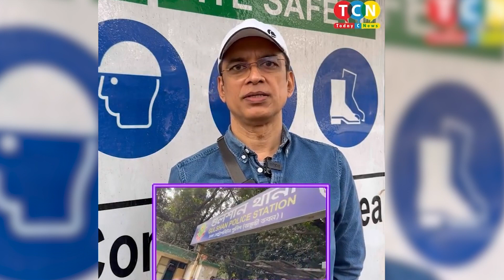বাংলাদেশি বাবাকে জিন্মদিন পালন করতে নিলেন না জাপানি মা। Japan Mother। bd news। latest bangla news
IBN24 এর ইউটিউব চ্যানেলে আপনাকে স্বাগতম।
এখানে আপনি দেখতে পাবেন দেশ ও দেশের বাইরের সমসাময়িক গুরুত্বপূর্ণ ঘটনাবলী নিয়ে বস্তুনিষ্ঠ ও বিশ্লেষণধর্মী প্রতিবেদন, টেকনোলজি , প্রবাস ও সংশ্লিষ্ট সকল কিছুই আমাদের আয়োজনে থাকবে।